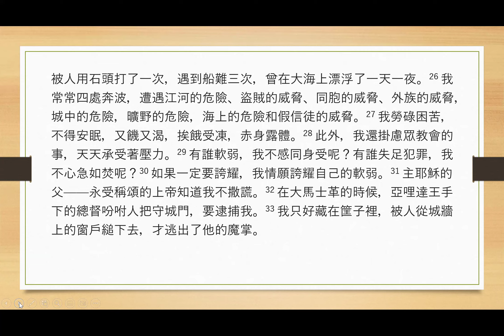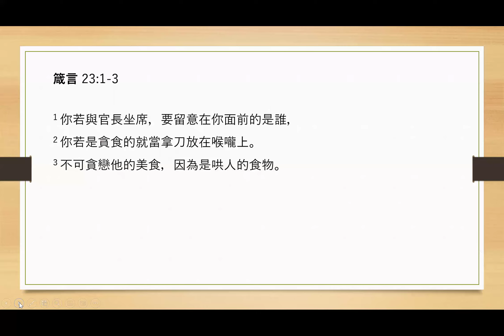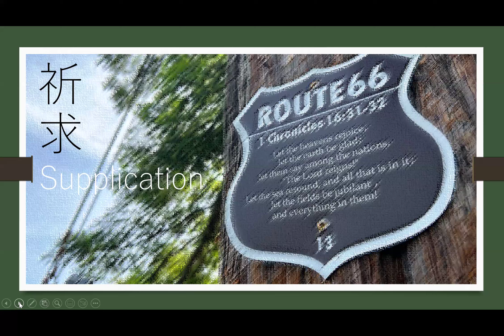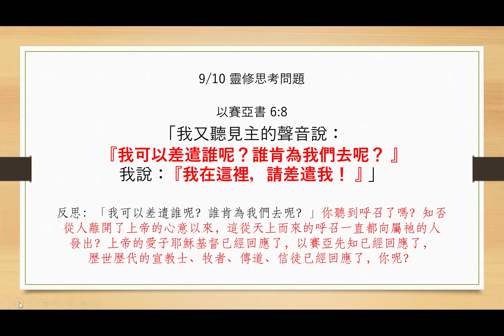Draw Near to God 9-10